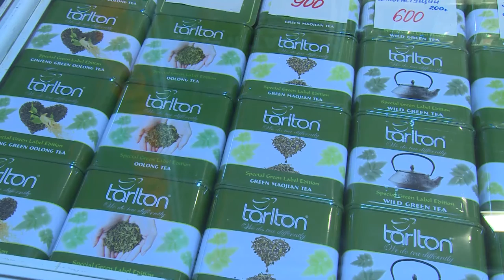Выставка-продажа «Любимая Индия»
Традиционные восточные лакомства, натуральные косметические продукты, драгоценности, и, конечно, текстиль и множество специй. В Щёлково открылась выставка-продажа «Любимая Индия». Оригинальность выставке добавили изделия ручной работы.